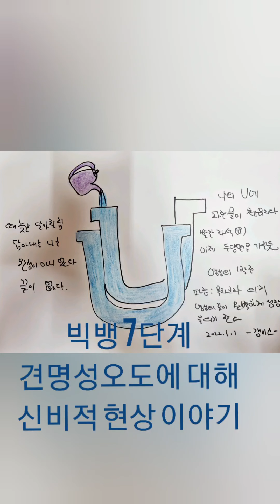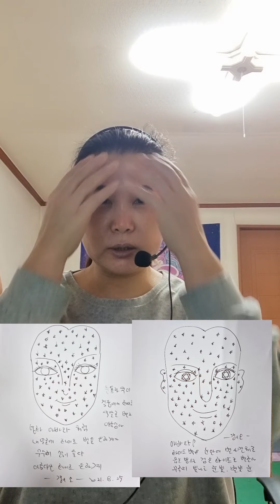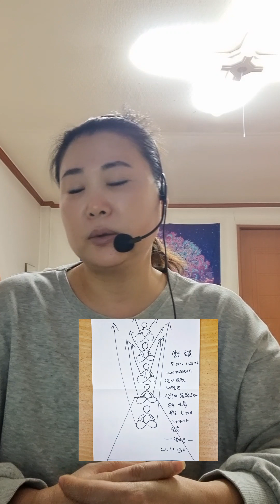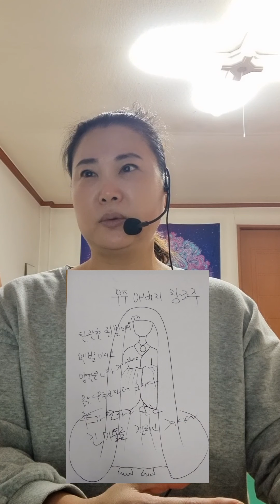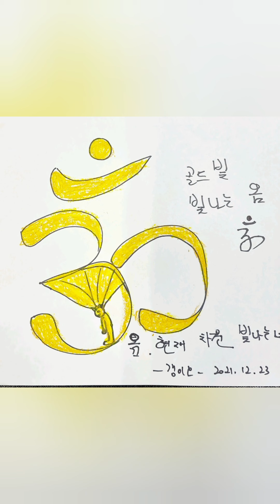별을 보고 깨달았다 하니 깨달고 나니 별이 아니더라!